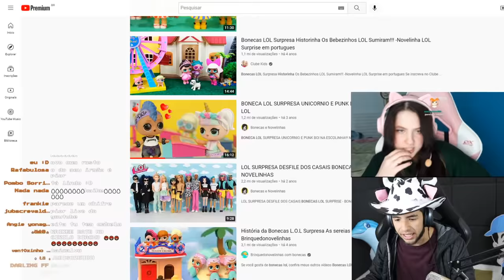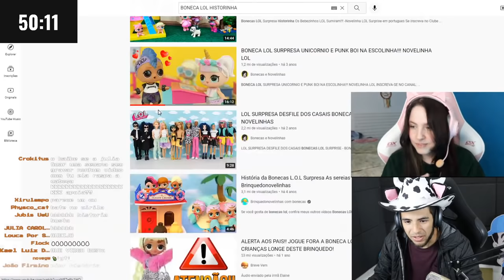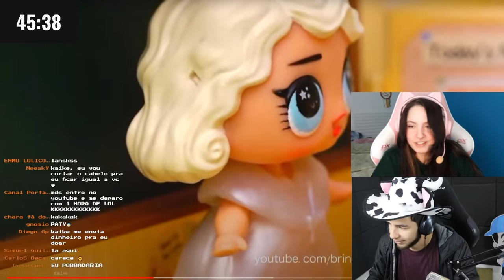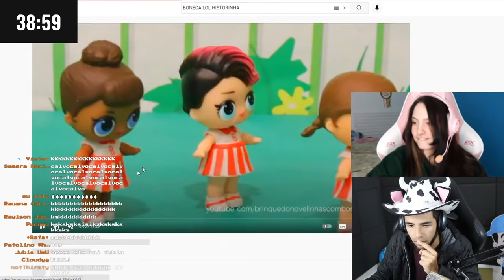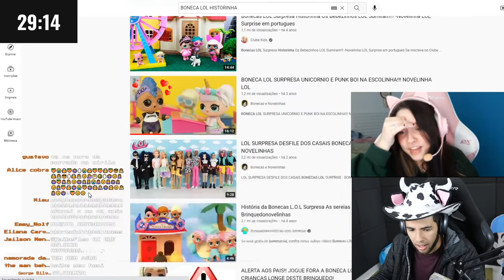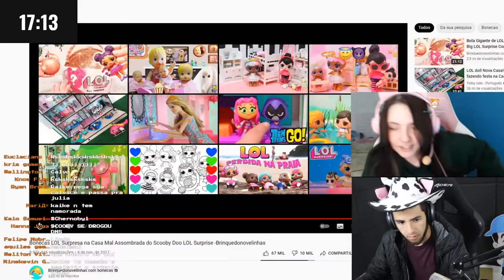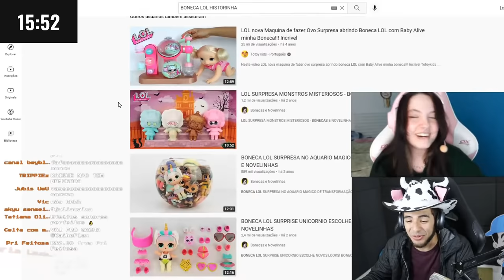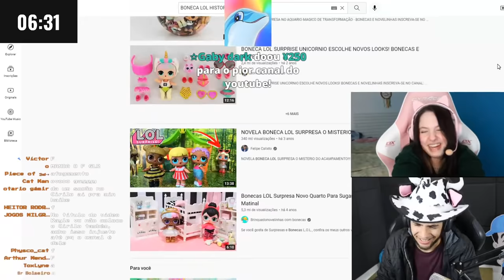LIVE ASSISTINDO 1 HORA DE BONECA LOL SURPRISE (com a julia feia)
SEXTOU